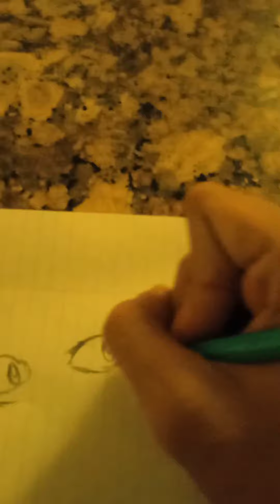SpeedDrawing Shoya Ishida and Choku Mishiniya - Una voz silenciosa (Netflix)